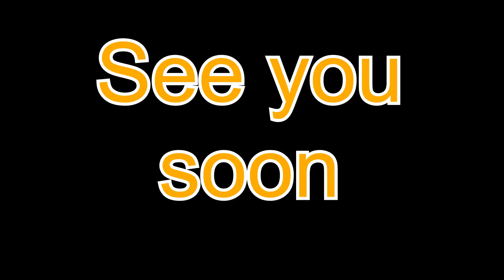MINECRAFT HALLOWEEN #5 GHOST NETHER PORTAL